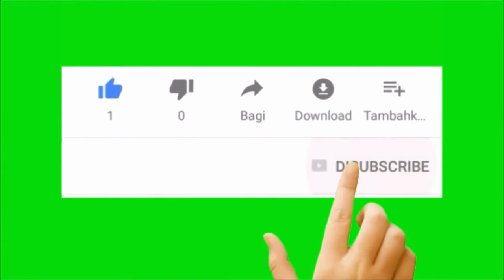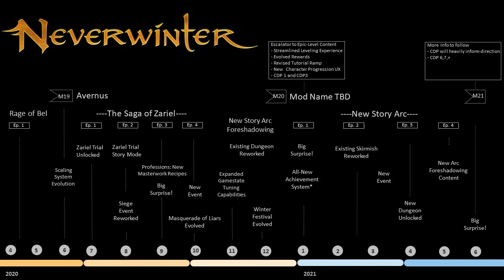Neverwinter RoadMap Recap/Review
Thanks for stopping by and checking out the video much appreciated hope you enjoyed and leave your feedback in comments below and if your new around here and like the content maybe hit that subscribe and like button its free and helps out the channel thanks